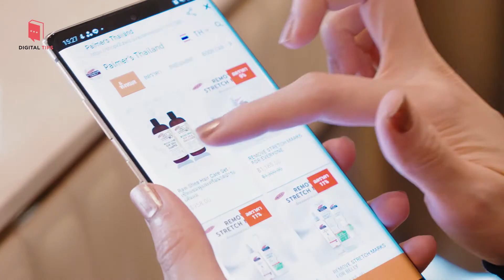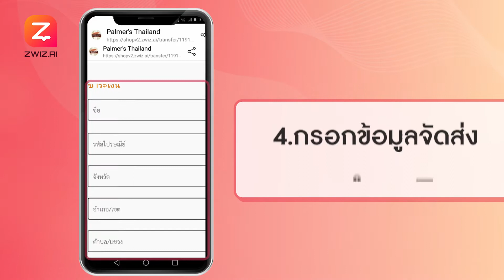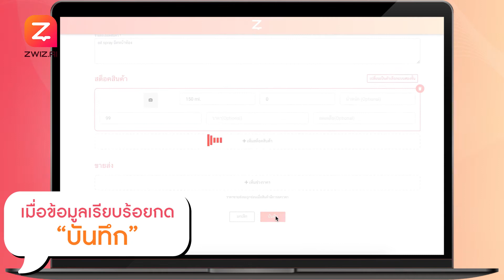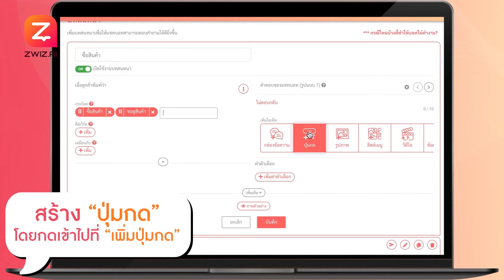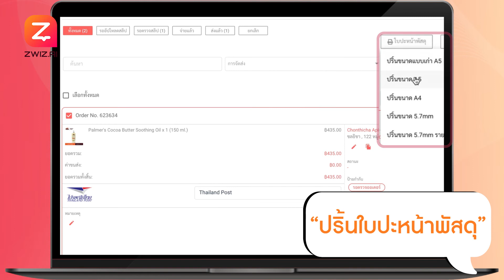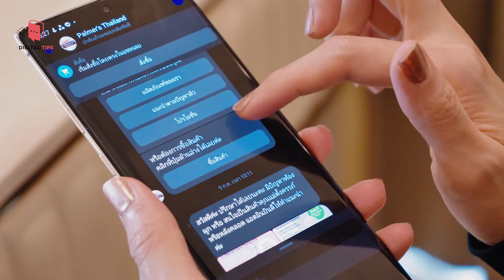ตัวช่วยสำคัญพ่อค้าแม่ค้าออนไลน์ ! สอนสร้างร้านค้าบนแชท ด้วย Chatbot ฝีมือคนไทยจาก ZWIZ.AI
รีวิวการใช้งาน Chatbot ฝีมือคนไทยจากแบรนด์ ZWIZ.AI
ตัวช่วยตอบแชทคอมเมนต์อัตโนมัติบน Facebook / Line และ IG ได้ทันทีตลอด 24 ชม. ตัวช่วยสำคัญของพ่อค้า แม่ค้าออนไลน์ยุคนี้

วันนี้ทิปจะมาสอนทุกคน สร้างร้านค้าบนแชทกันค่ะ
ต้องบอกก่อนเลยว่า ทิปได้ลองใช้งานแล้วสิ่งที่ประทับใจมากๆ
คือ “ใช้งานง่าย ไม่ซับซ้อน”
จึงคิดว่าอยากทำคลิปที่มีประโยชน์บอกต่อเพื่อนๆ กับเครื่องมือที่ช่วยให้พ่อค้าแม่ค้าอย่างเราๆ บริหารจัดการสินค้าได้สะดวกสบายขึ้น แถมในมุมลูกค้าก็สะดวกต่อการช้อป เพราะมีร้านค้าบนแชท ช้อป จ่าย จบในตัวได้เลยค่ะ 😊💞

ฝากติดตามช่อง DigitalTipsAcademy ด้วยนะค้า :)
แล้วคุณจะไม่พลาด สาระความรู้ใหม่ๆ เกี่ยวกับ Digital จากเราแน่นอน!